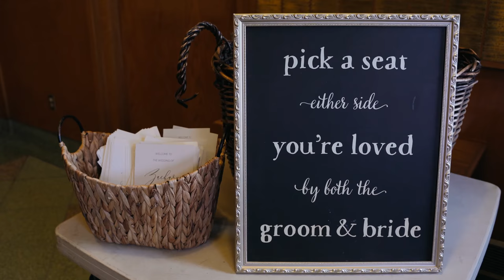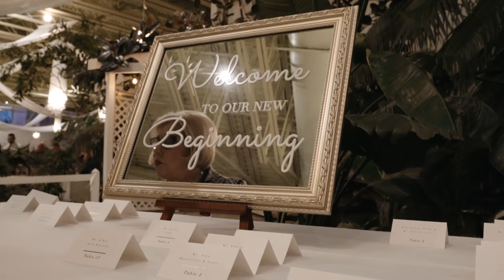Amazing Winter Wedding @ Anthony's Pier 9 - New Windsor NY | Fantasy Flash Studios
Two high school sweethearts whose love goes way beyond Valentine's Day!

2/16/20 - Congrats to Samantha + Zachary!

For more information about our wedding cinematography, as well as our photography packages, please visit fantasyflash.com for more information.